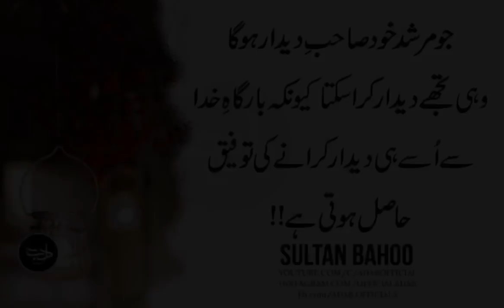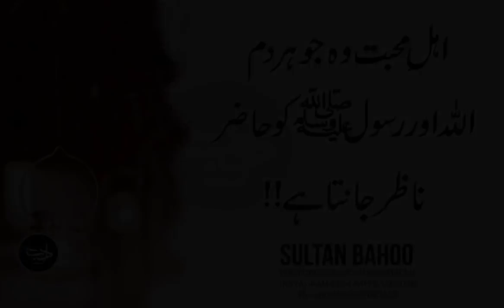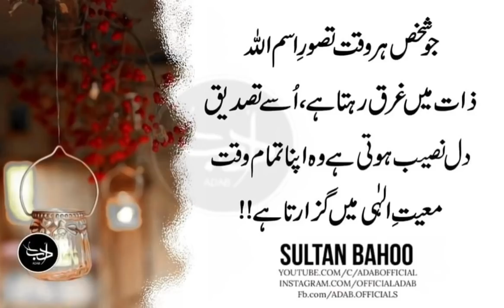Aurat K Sath Bethne Se Do Cheezon Mein Izafa Hota Hai